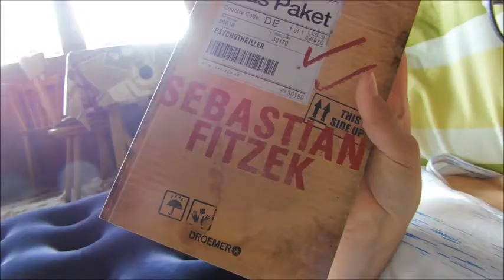Ein Tag in meinem Leben - Vlog (28.08.2017)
Heute seht ihr einen Tag in meinem Leben.

Musical.ly: craxykathj

Vlog-Kamera: Panasonic TZ57